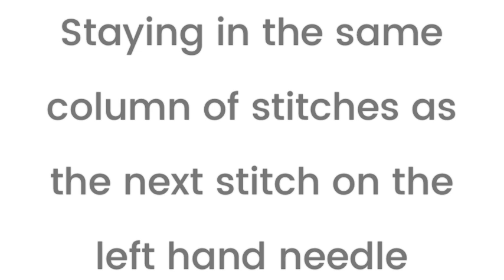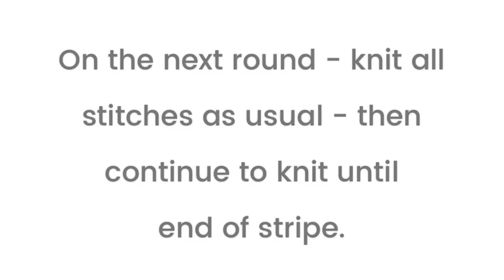Yaw Stitch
Create the Yaw stitch and embark on a journey in self stripe yarn ... This video shows how to create the KB-pso used in the Yaw socks by Clare Devine.